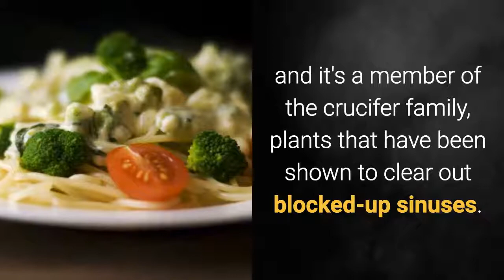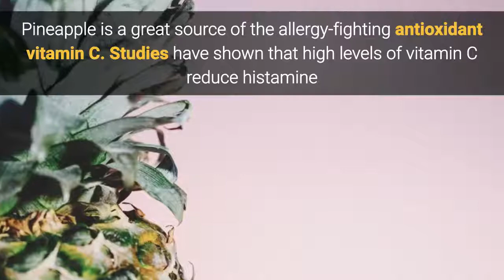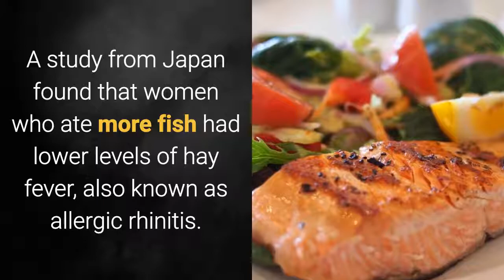Foods That Fight Allergies - 5 Foods For Allergies - Foods that Help To Reduce Allergies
Allergies occur when the body's immune system reacts to a particular substance as though it's harmful. Although plenty of foods cause allergies, certain foods might fight allergies. Try these foods for allergy relief and boosting all-around good health.

In this video, we’ll share 5 top foods that fight Allergies, that are supported by science.
You’ll get amazing healthy nutrition tips from us every day.

5 top Foods that fight Allergies

1. Broccoli

This precious piece of produce serves two purposes in annihilating your allergy symptoms.It's high in allergy-relieving vitamin C and it's a member of the crucifer family, plants that have been shown to clear out blocked-up sinuses. Researchers have found about 500 milligrams (mg) of vitamin C a day can ease allergy symptoms, and just one cup of raw broccoli packs about 80 mg.

2. Onions & Garlic

Quercetin is another secret weapon that helps fight allergies by acting like an antihistamine. Onions and garlic are packed with quercetin. Both are high in quercetin, an antioxidant that may prevent cells from releasing histamine. If you accidentally ingest onion or garlic, you can take an antihistamine to treat mild to moderate allergy symptoms.

3. Pineapple

Pineapple is a great source of the allergy-fighting antioxidant vitamin C. Studies have shown that high levels of vitamin C reduce histamine and help it break down faster, once it’s released, providing allergy symptom relief. Blame itchiness, hives, and other discomfort you feel during an allergic response on histamine.

4. Salmon

Cold-water fish like salmon, which is rich in omega-3 fatty acids, has been shown to have anti-inflammatory effects that may help with allergy relief. A study from Japan found that women who ate more fish had lower levels of hay fever, also known as allergic rhinitis.

5. Yogurt

yogurt may decrease body levels of immune substances involved in seasonal allergies. A study found that people with allergies who consumed Lactobacillus casei (a probiotic found in yogurt) had lower levels of the antibodies that are made by the immune system in response to allergic reactions. The researchers believe the probiotics prevents the immune system from overreacting to allergens.